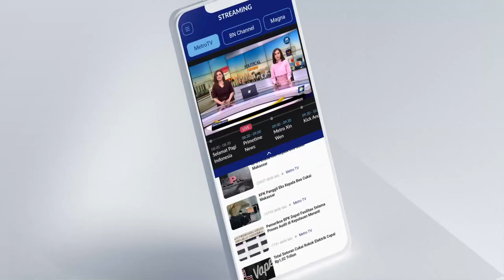Megawati: Jangan Berlagak Disini, Mata-mata Disana!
MetroTV, Ketua Umum PDI Perjuangan Megawati Soekarnoputri menyebut saat ini penguasa seperti zaman orde baru, padahal negeri sudah penuh pengorbanan, Selasa (28/11/2023).